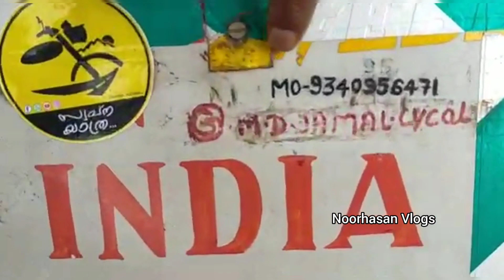Cycle Wale Baba kaha hai | Shihab Chottur ke sath Wale Baba kaha gai | Jamal baba ki video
today Jumma Mubarak
shihabchotturwalkinpunjab 15
अक्टूबर 2022 आज रात शिहाब रुकने की लोकेशन पहले ही जाने | Shihab chottur live location today
shihab chottur
Shihab Jumme ki namaj
Jumma status
Shihab Wagha border
Jumma Mubarak Shihab chottur

sihab today live kaha pahuche
gaffar vlogs today
shihab
shihab Chittoor
shihab chittoor live today
shihab chottur live location
हिसाब भाई कहां पहुंचे
kokers vlogs live
shihab chatur
shihab chittur live today location
shihab chottur kha pahuche
shihab live
शिहाब अभी कहां है
gaffar vlogs
shihab chatur Live
shihab chottur channel
shihab chottur kaha tak pahunche sharif 2022
safar ka akhri budh

shihab bhai kahan per ho

shihab chittur today location

shihab chottur live today now
shihab chottur news
shihab ka location

shihab kaha tak pahucha live
shihab ki videoucha
chatur live location
kokers vlogs today
shihab location
shihab today news
sihab
sihab bhai kahan pahunche
sihab bhai live video
sihab ki video
15 October 2022
 15 अक्टूबर 2022

 15 अक्टूबर 2022
allah hi janta hai mohammad ka...
base world
base world live

shihab pakistan entry
Noor Express
shihab pakistan
shihab pakistan news
shihab pakistan border

shihab pakistan kab pahuchega

shihab pakistan entry video

shihab pakistan pahunch gaye

shihab pakistan video

shihab pakistan pahunch gaya

shihab pakistani reaction